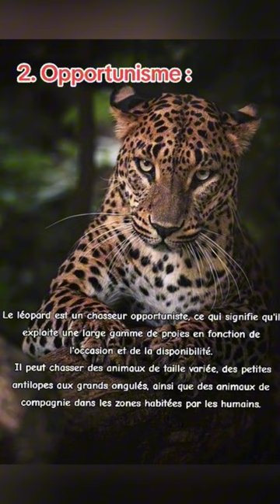Leopard symbole de l'agilité.